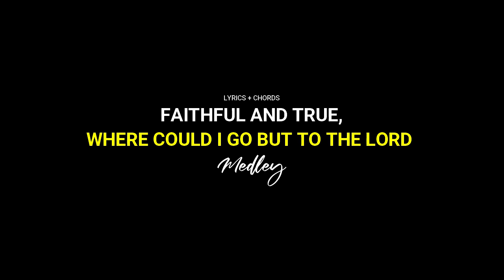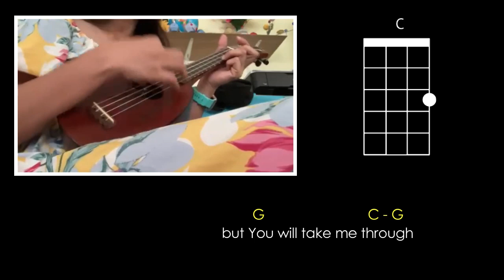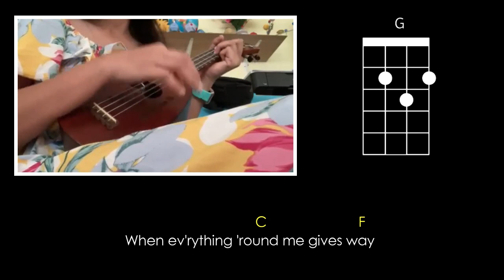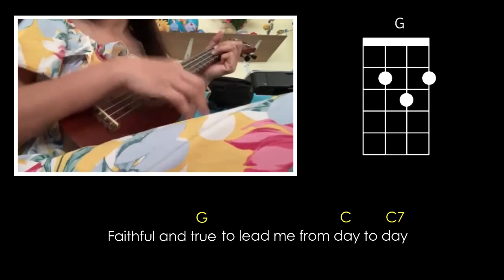Faithful and true | Where could I go but to the Lord | Medley (ukulele cover + lyrics & chords)